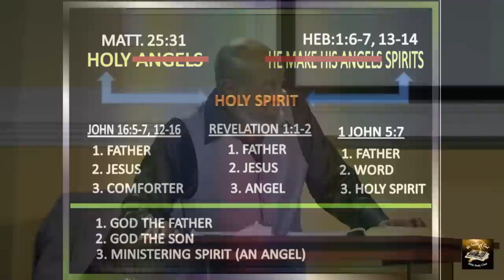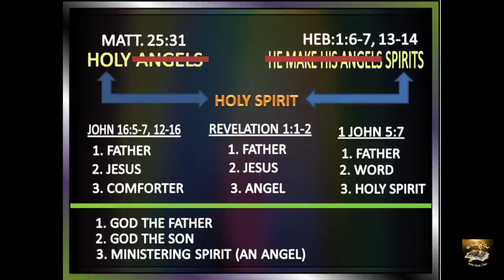IOG - "The Spirit of God In Its Many Forms - Pt .1 - THE SPIRIT OF TRUTH" 2023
This is a lesson entitled IOG - "The Spirit of God In Its Many Forms - Pt .1 - THE SPIRIT OF TRUTH" 2023 taught by Bro. Buie on 5/13/23.  Also watch us on WJYS at 7PM every Tuesday in Chicago.